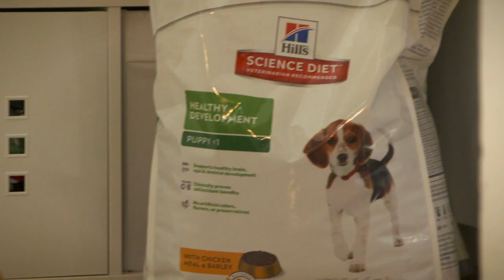Puppy Academy S1-EP03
We also get to find out why Border Collie pup Meg loves sheep so much, as we pay a visit to her at home on the farm.